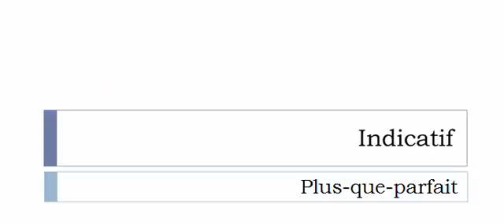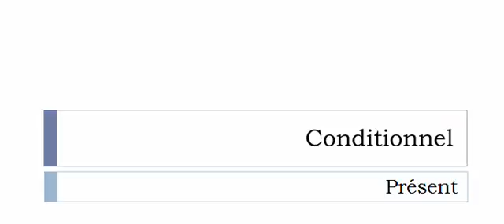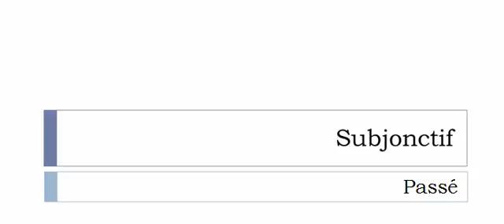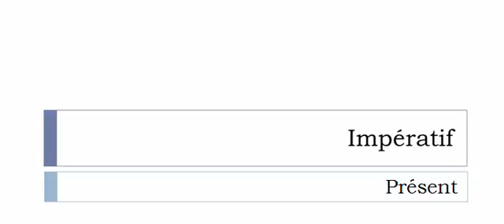Aprender francês = Conjugação = Défenestrer